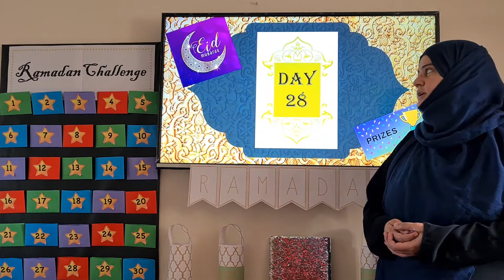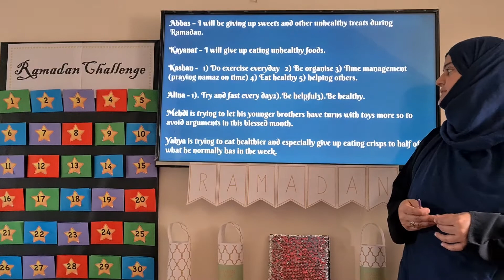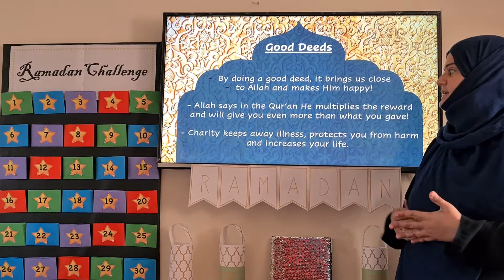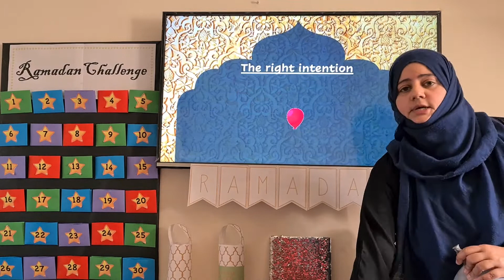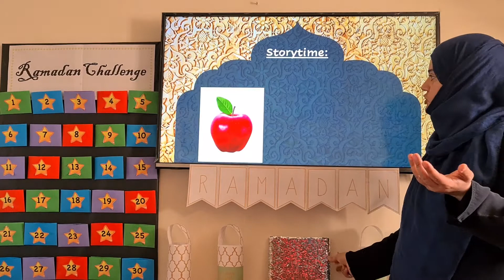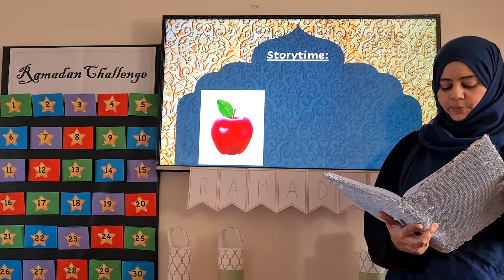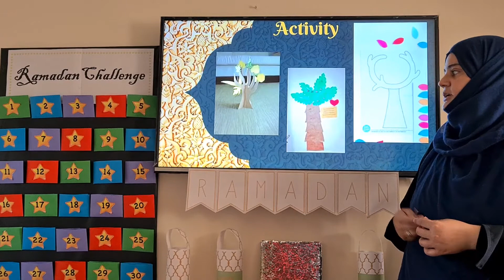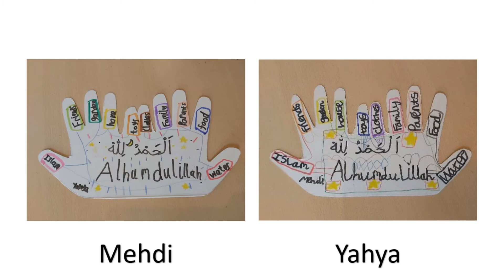Ramadan Kids Challenge 2020 Day 25